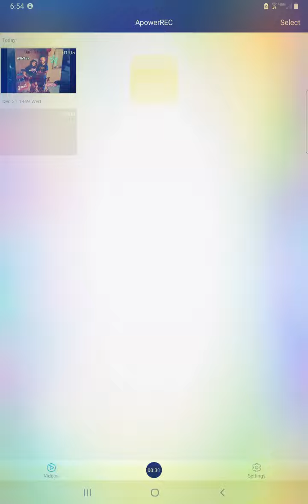CRAZY MISS PUFF